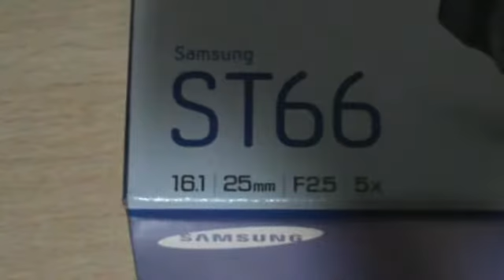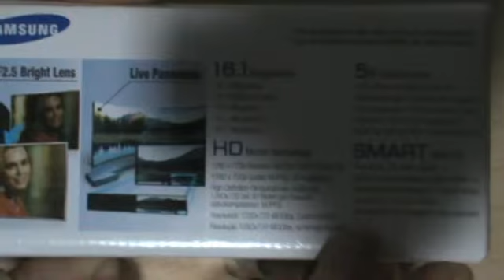SAMSUNG ST66 UNBOXING